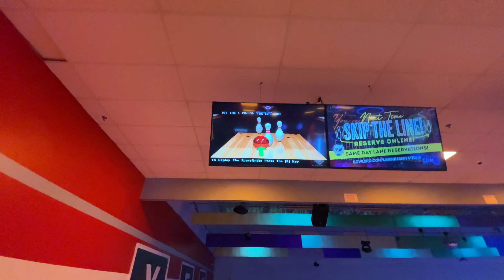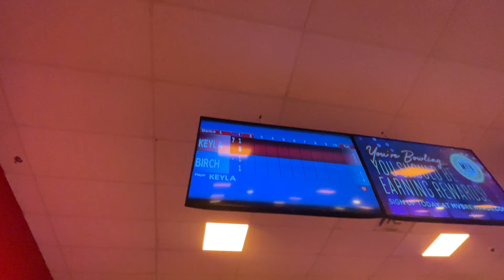I WENT TO THE BOWLING ALLEY WITH MY FRIEND ( A LITTLE KID GOT ROBBED )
S7v7nstories.com for the quality hoodies, t-shirt, sweatpants and more🔥

Much love and BLESS UP ALL MY SUPPORTERS💪